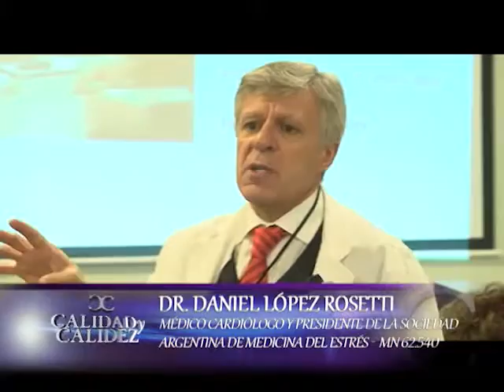Insomnio - Dr. Lopez Rosetti en Calidad y Calidez